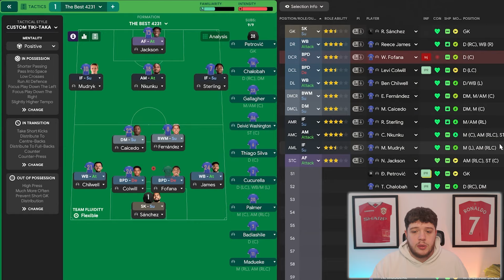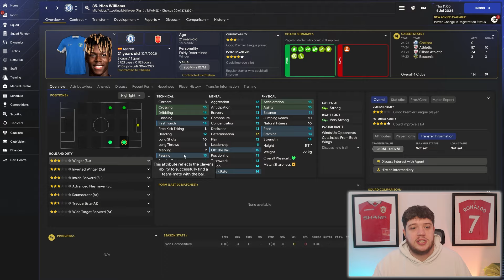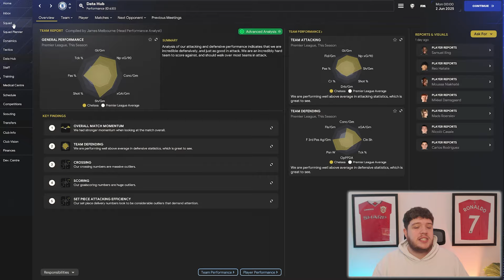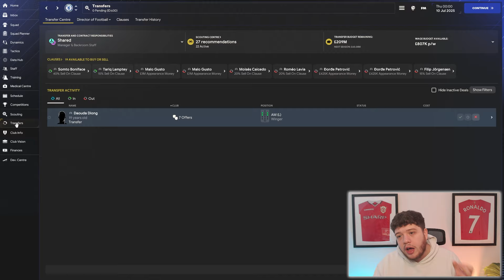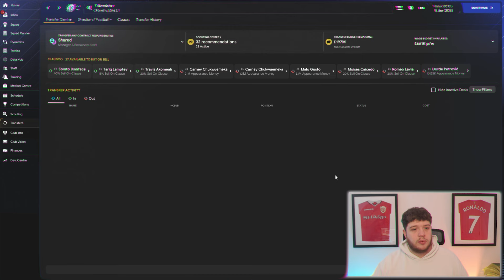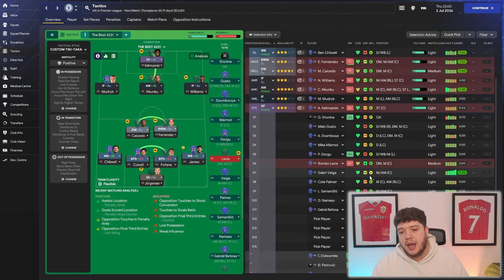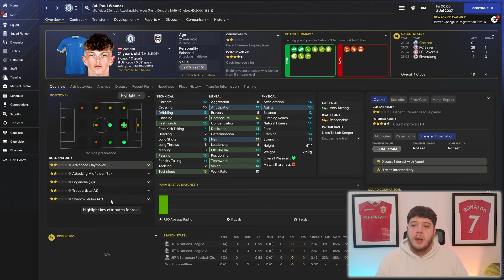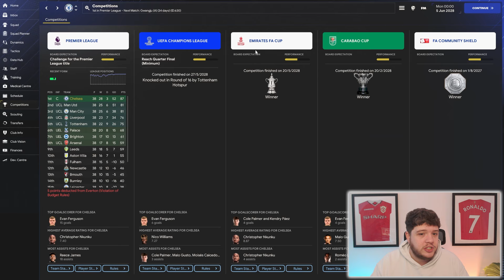I Rebuilt Chelsea With INSANE Transfers in this FM24 Rebuild!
🚨Chelsea need FIXING🚨
It's TIME to turn Chelsea BACK to Champions League winners again! Fixing the Transfer MESS that has been created while winning Tropies, Titles and MAYBE even a TREBLE!

I FIXED Chelsea With Realistic Transfers in this FM24 Rebuild!

00:00 - Intro
00:36 - Season One Intro
03:56 - Season One Results
06:23 - Season Two Transfers
10:31 - Season Two Results
14:45 - Season Three Transfers
19:12 - Season Three Results
24:01 - Season Four Transfers
28:37 - Season Four Results
33:32- Season Five Transfers
35:22 - Season Five Results